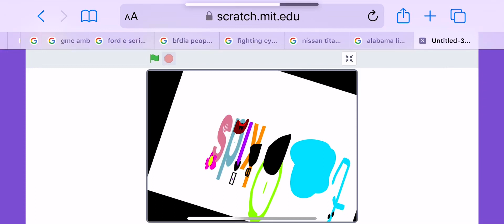Cut b is inflated